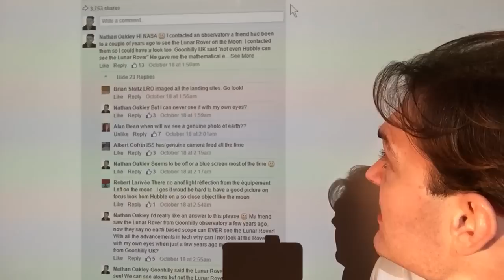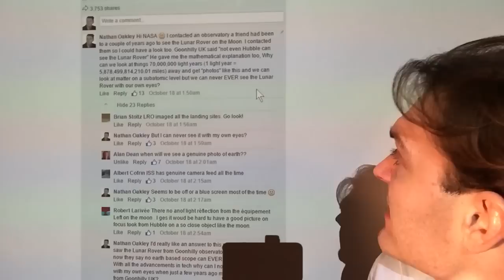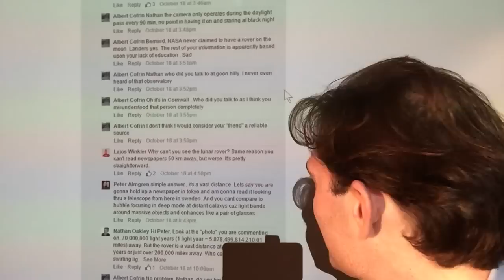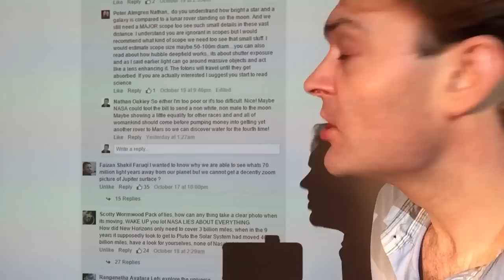Oakley Video Log 11 - NASA Will Fly Me To The Moon* Flat Earth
*$30,000,000,000 required
During NASA disclosure day I took the opportunity to ask NASA a few serious questions on their Facebook page.

1) will NASA send a non white, non male, to the moon
2) how did Apollo get through the 2000oC plus layer of plasma in the Van Allen radiation belt

NASA's Facebook commenter's are 90% NASA worshippers 1% NASA staff 4% NASA trolls and 5% NASA debunkers/flat earthers. Good for a laugh but you don't normally get the chance seriously challenge them.

The feed this video discusses highlights the convenient way NASA can see stars and galaxy's 70 ,000,000 light years away but the Lunar Rover is always too small or far away or requires ludicrous equipment to see!

I checked my balance, I'm a bit short of $30,000,000,000 at the moment but it's nice to know the option is there.